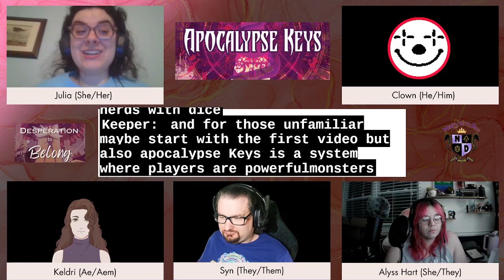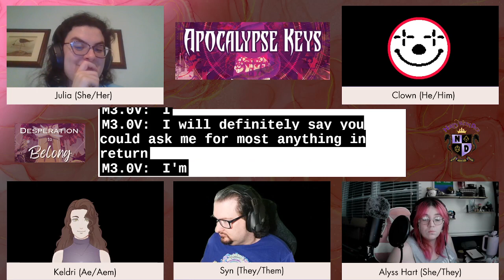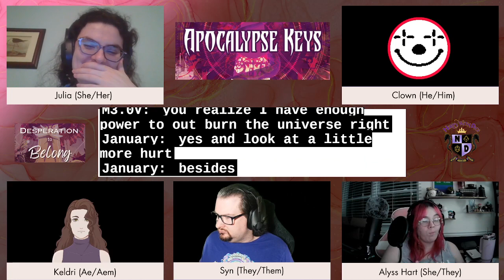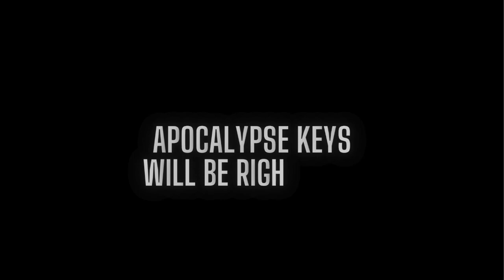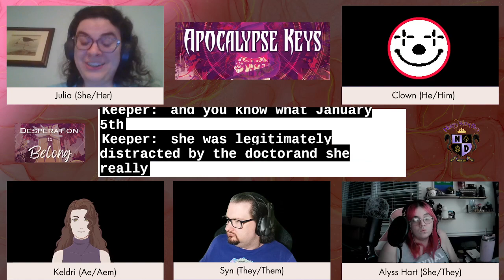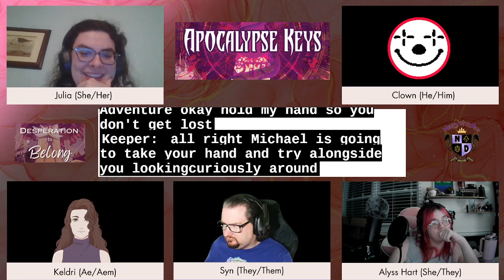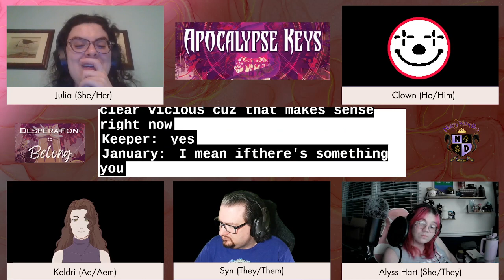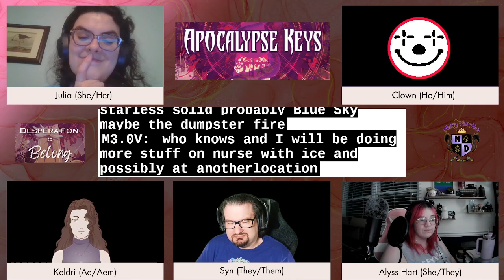Apocalypse Keys: The Finale